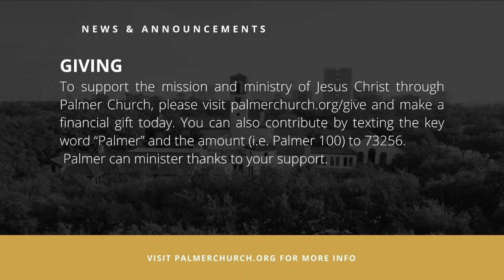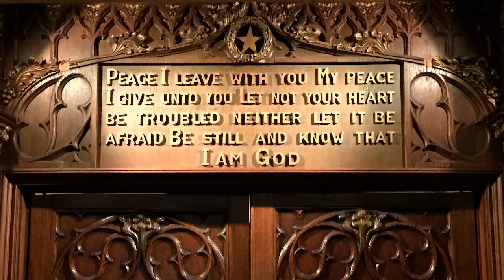The Seventh Sunday after Pentecost | July 17, 2022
Choral Eucharist, Rite II

Click the link below to view the service bulletin, fill out a Welcome Card, make a gift, or submit prayer request. You can also donate by texting the key word “Palmer” and the amount (i.e. Palmer 100) to 73256.